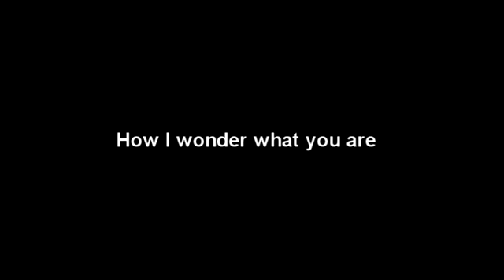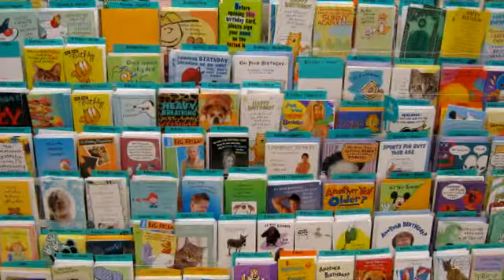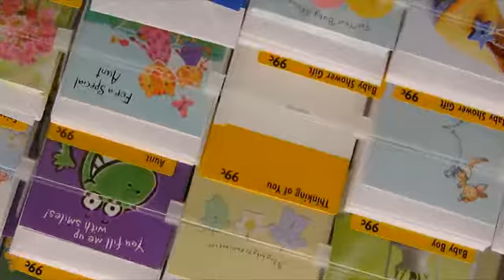Merry Christmas and Happy New Year__From Lynn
IUB